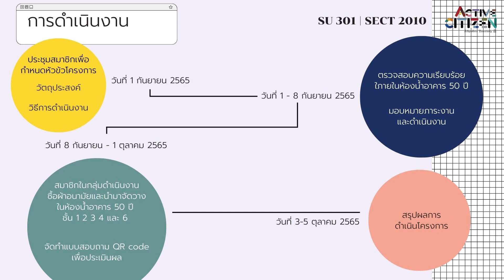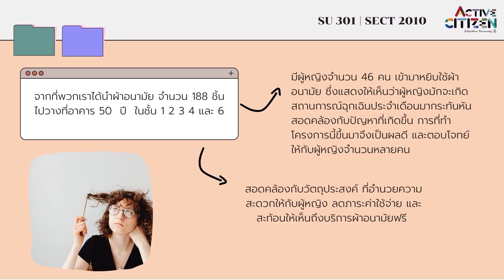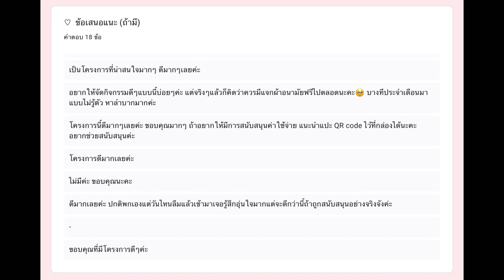โครงการ วันฉุกเฉิน เราช่วยได้ girls for girls กลุ่ม 2010 กลุ่มย่อยที่ 3